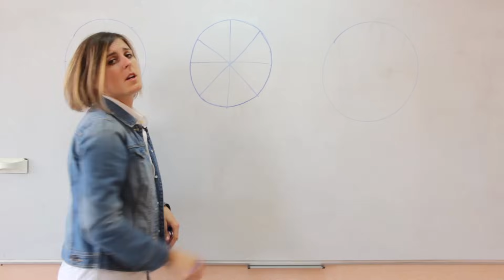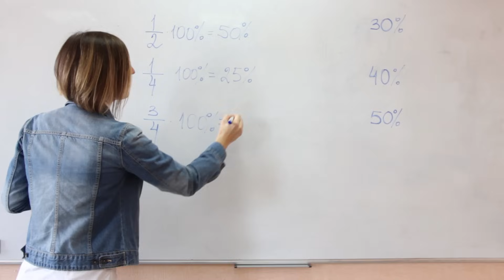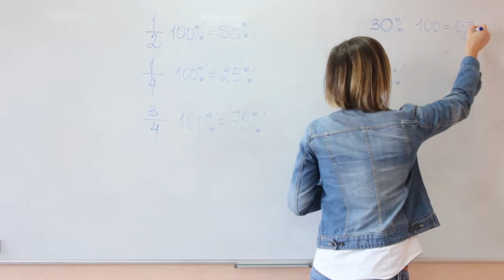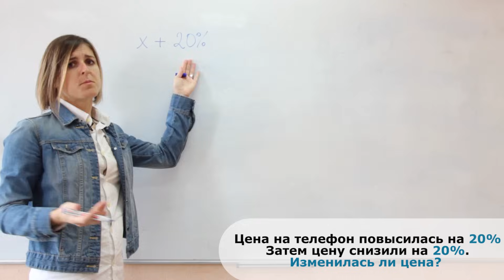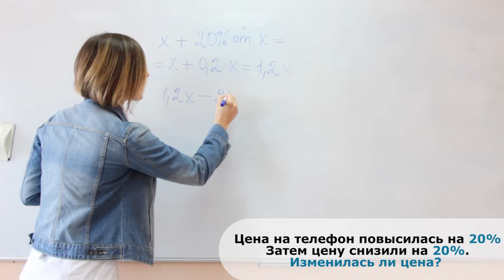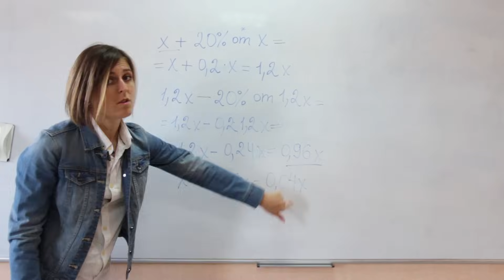Проценты. Как считать проценты? | Математика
Математика, такая сложная и не понятная. Репетитор Ольга Александровна взяла на себя миссию, доказать вам, что это совсем не так. В этом видео разберём тему проценты и всё, что с этой темой связано.